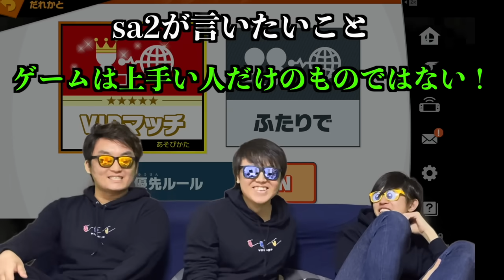ラストチャレンジ【ゲーム下手でもVIP入れるか検証してみた】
3人とも大手企業の社会人になりましたが、脱サラして動画投稿を始めました。

〒107-6228
SKJ village宛